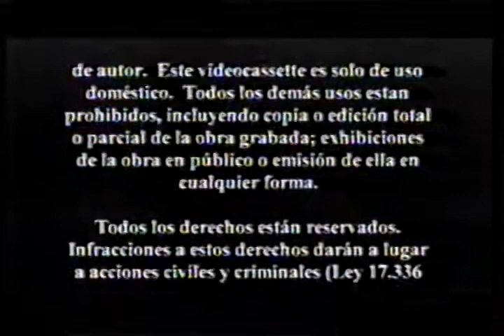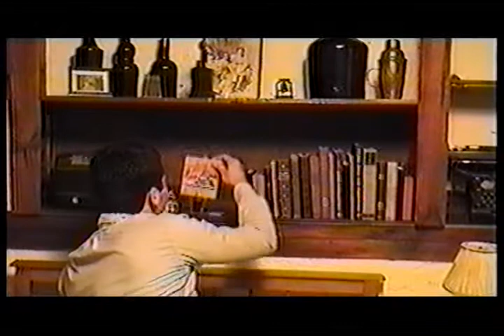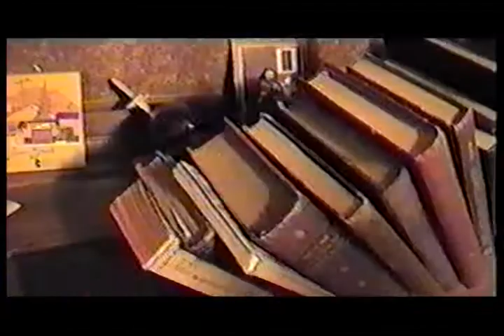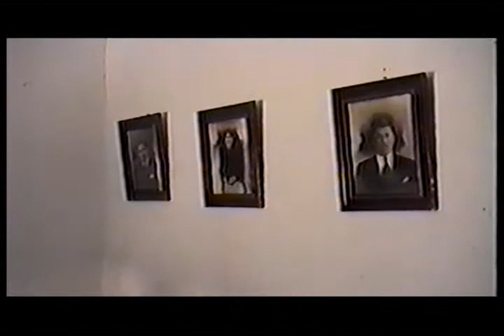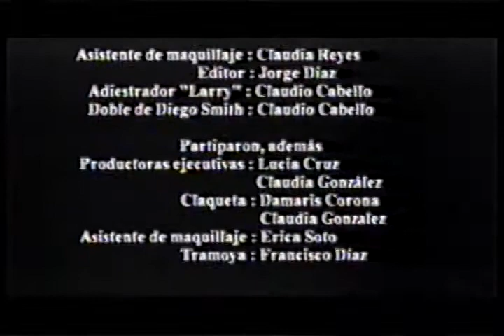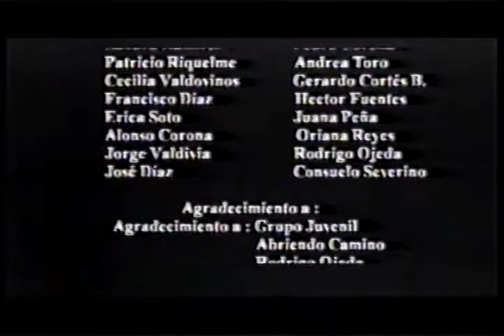Venganza (2002) Edición con audiocomentario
"VENGANZA" es un cortometraje de terror realizado en forma amateur por un grupo de jóvenes de Panquehue, comuna de Malloa, Chile, entre 2000 y 2002. Es un homenaje a las películas de terror de los años ochenta. En esta versión, restaurada en 2017, su director Jorge Díaz Arroyo, y el restaurador Rodrigo Rojas comentan la película original y algunos de los retoques de este nuevo corte, sin perder su esencia amateur.